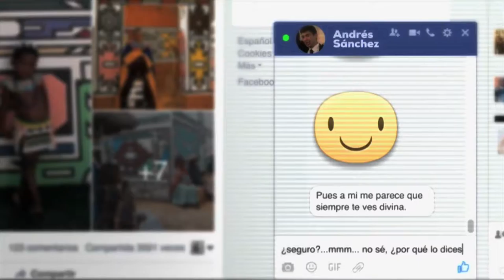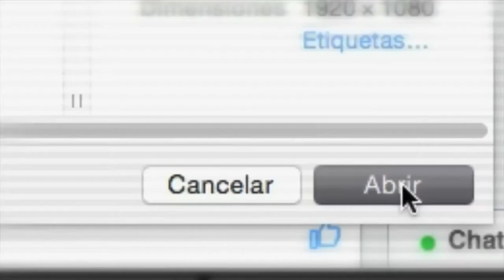Conciencia.co, el concurso contra el ciberacoso ViveDigitalTV C30 N9